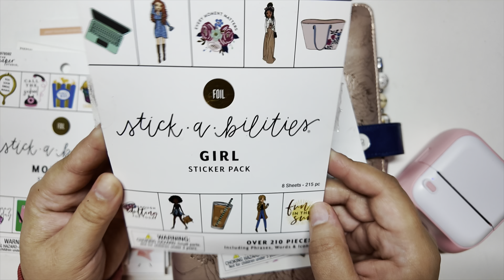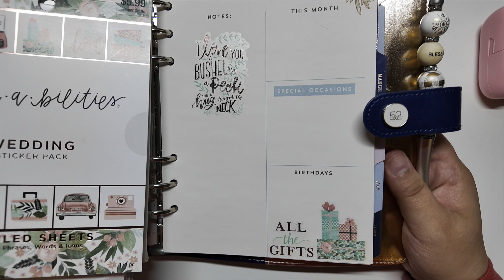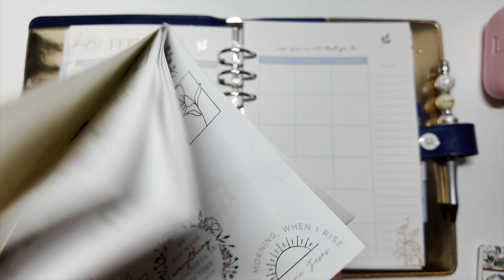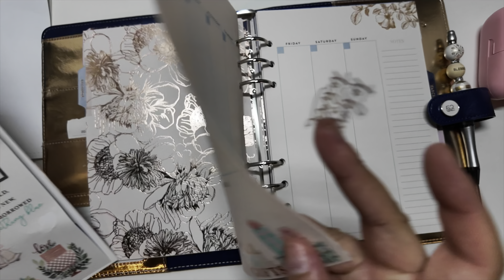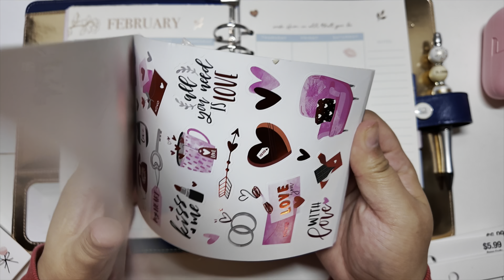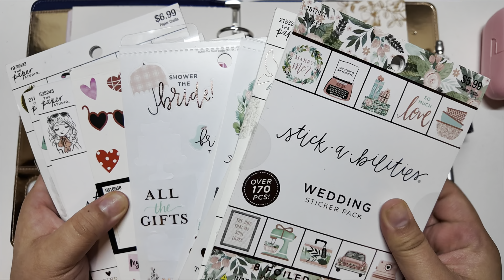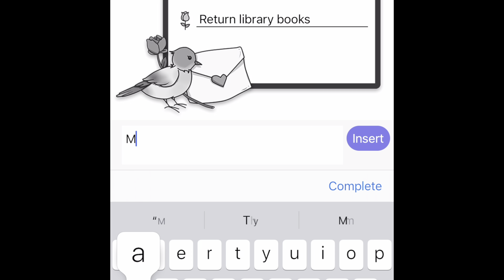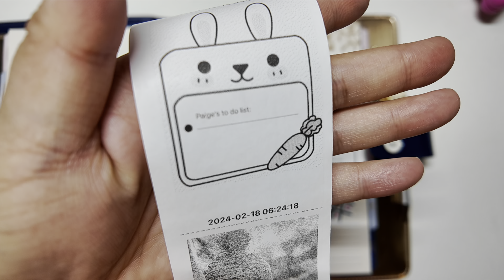February 2024 plan with me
Hello friends!

It’s been a struggle to upload this video but I finally figured out the issues and was able to upload it today!

I know it so late into the month sorry for the delay. I hope everyone is well and has been having a great month so far!

In this video I share my February planner layout and towards the end of the video I give a review on the mini portable printer I got from Temu. I’ve had fun playing around with stickers and the mini printer if you would like the same one I got in this video the link will be below.

Also check out my memberships for  exclusive content, behind the scenes and more. if you would like to join you can hit the join button to check out the different membership tiers. its lots of fun getting to know everyone. I appreciate everyones support. it helps me continue to stay motivated to create frequent and consistent content. As well as requested tutorials.

Mini Photo Printer for iPhone/Android,Portable Thermal Photo Printer for Gift Study Notes Work Photo Picture Memo

planner stickers

Daily Inserts

monthly planner insert

Budget cash organizer

binder pockets

Heavy Duty binder

clear sheets to store the stamps

Larger photo sheets

Stamping platform

Acrylic stamp blocks

Ink I used

mini inks

Grid journal

Air hockey tool for stamping :)

Glass mat